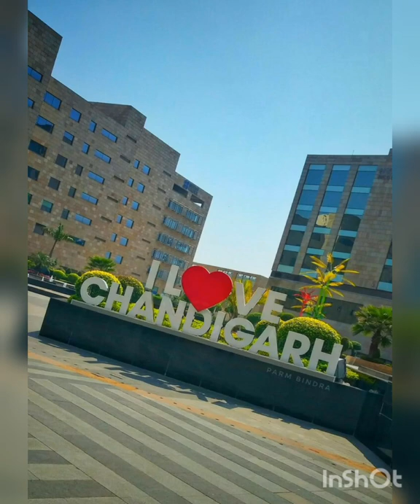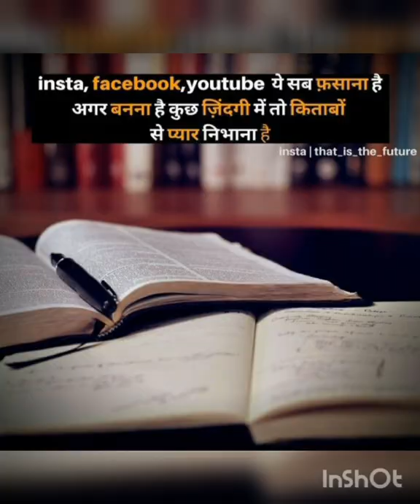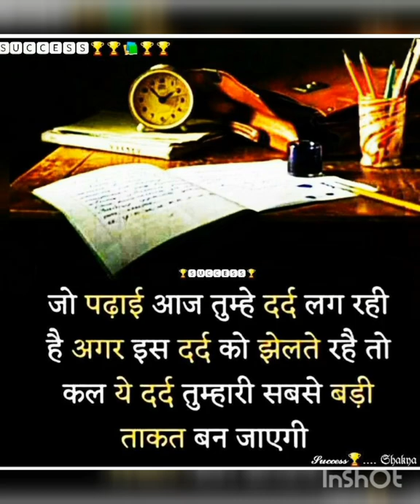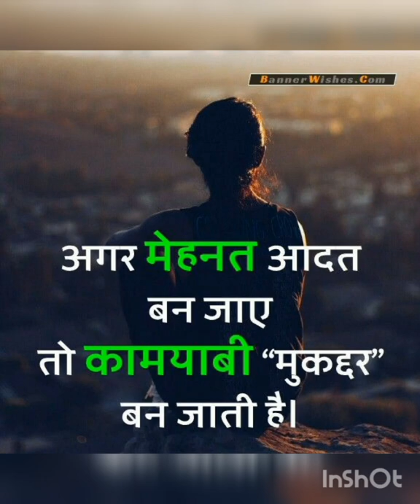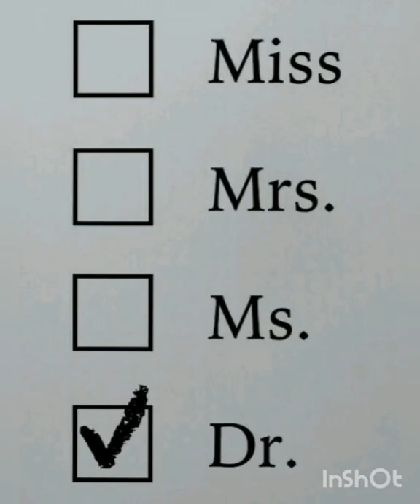Chaha hai tujko chahunga har dam ❤❤neet asipirants motivation song 💲💲📚📚🚑🏥💊🏥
Licence  (creative common license )